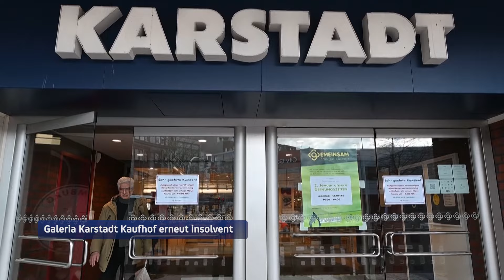Zum dritten Mal: Galeria Karstadt Kaufhof erneut insolvent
Aufgrund der Insolvenz der Signa-Mutterkonzerns hat der Warenhauskonzern Galeria Karstadt Kaufhof am Dienstag zum dritten Mal innerhalb von vier Jahren Insolvenz angemeldet. Laut ver.di bangen in Hamburg nun mehrere hunderte Beschäftigte um ihre Arbeitsplätze. 2020 mussten schon vier Galeria Häuser schließen, aktuell sind in Hamburg in Innenstadtlage nur noch das Haus in der Mönckebergstraße, in Eimsbüttel in der Osterstraße und das AEZ Poppenbüttel geöffnet. Ver.di wünscht sich einen strategischen Investor, der Galeria Karstadt Kaufhof ermöglicht, als Ganzes erhalten zu bleiben.